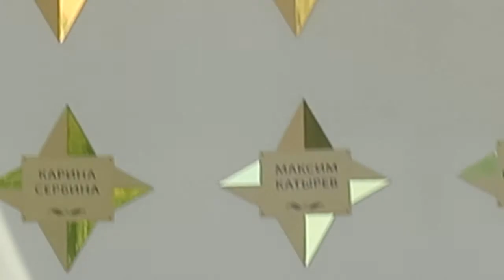Анна Аверина "Похмелье" (М.Машкауцан - Е.Котт)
Сольный концерт. Музыкальный салон Г.Преображенской в Сокольниках, Москва. Концертмейстер -- Оксана Петриченко. 23 июля 2017.